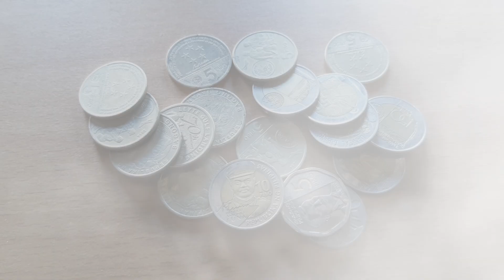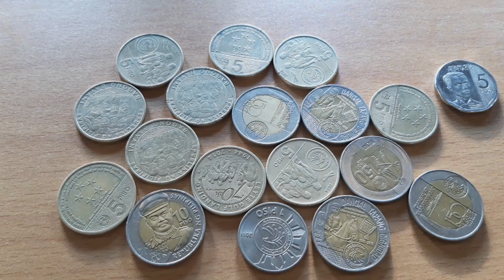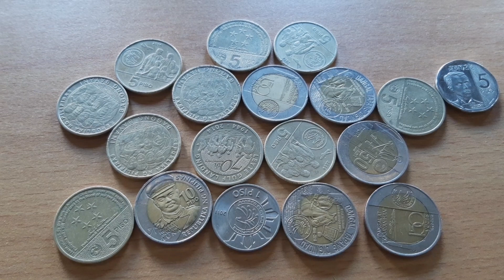Commemorative Coins Value Update